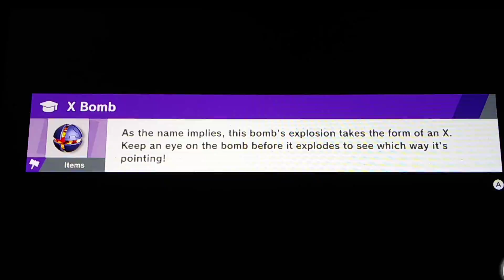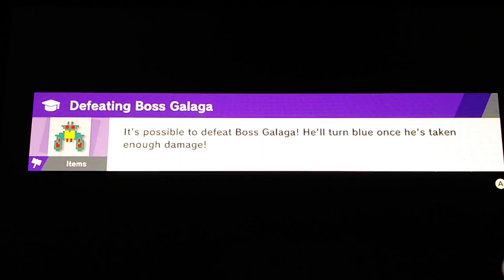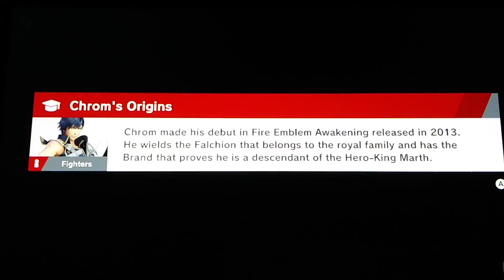Super Smash Bros Ultimate (World Of Light) Part 16 Still No Sign Of King K Rool...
Hello believers A little late on this video but I hope you all enjoy!!